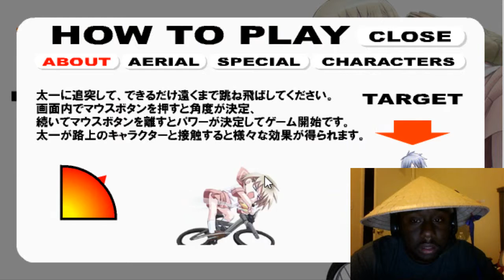TFUAH Plays Nanaca†Crash Pt 1 Hat Day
So today, Teh WrongGuy Recommended that I played Nanaca Crash. I wasn't ready for it lol. I also decided to Wear a random hat just cause. (Yes I know the game is Japanese. I just wore it just cause. Hopefully I do better next game!